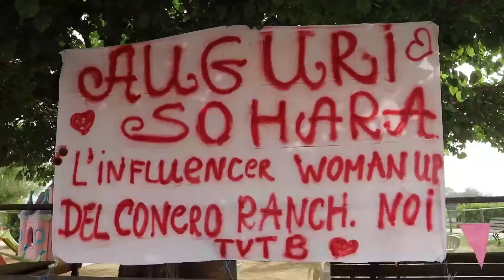Compleanno di Sohara